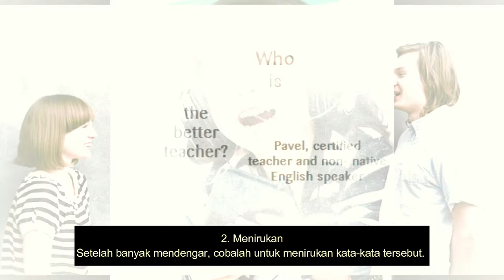Cara Cepat Belajar Bahasa Inggris Secara OTODIDAK Terbukti Ampuh untuk Pemula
Siapa bilang belajar Bahasa Inggris itu sulit! Kali ini Qudafha English akan membagikan Cara Cepat Belajar Bahasa Inggris Secara OTODIDAK  yang Terbukti Ampuh untuk Pemula

Ada tips-tips menarik yang bisa kamu terapkan agar kamu bisa Belajar Bahasa Inggris dengan cepat meski dilakukan Secara OTODIDAK. Dan hebatnya lagi semua langkah-langkah tersebut Terbukti Ampuh untuk Pemula.

Tonton video ini sampai dengan selesai karena kamu bakalan tahu cara keren yang bisa Cepat Belajar Bahasa Inggris Secara OTODIDAK  dan mahir berbahasa inggris dengan cepat...!!!
Dengan menerapkan trik ini dijamin kamu bakal bisa mahir bahasaa Inggris dalam waktu yang relatif lebih cepat...!!! karena semua telah terbukti ampun untuk pemula.

Yuk, langsung tonton videonya dan buktikan trik yang diberikan ya...!!!

Disini kami kasih tips buat kalian yang mau belajar bahasa inggris sebagai pemula, dari 0. Mulai dari mana kamu bisa belajar bahasa Inggris secara otodidak??

Berbagi cara beserta tips dalam mempelajari bahasa asing secara mandiri.